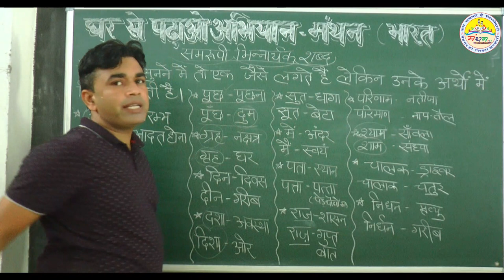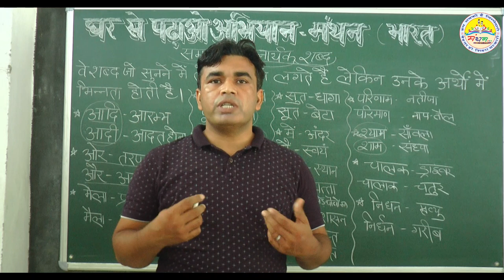समरूपी भिन्नार्थक शब्द